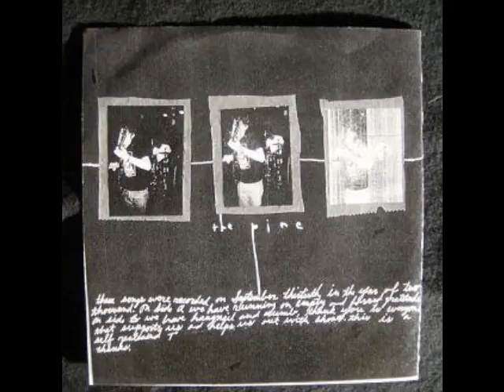The Pine - s/t 7" (full)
Not much to say. Classical record.

Tracklist:
A1  Running On Empty
A2  Forced Gratitude
B1  Hangnail
B2  Numb